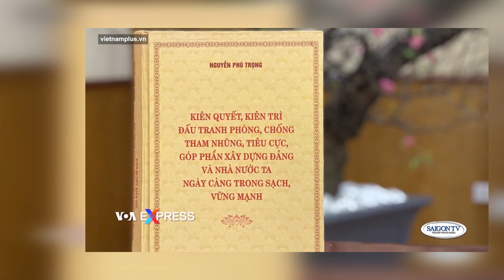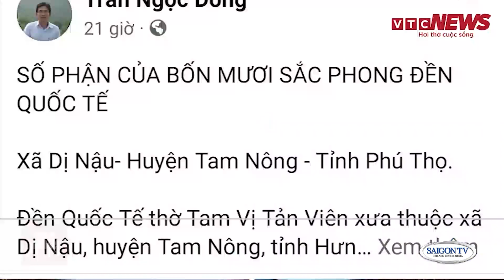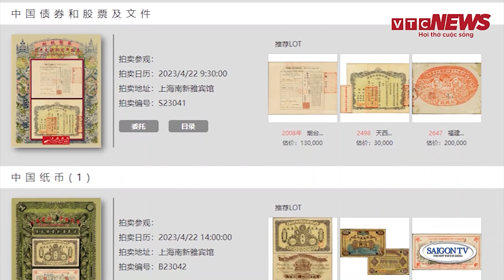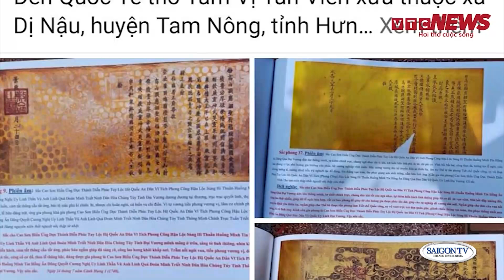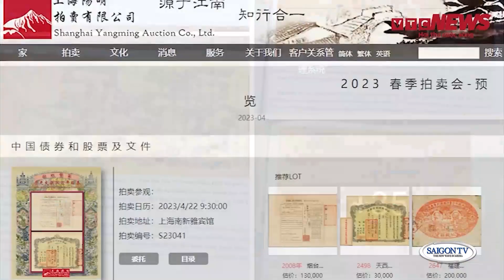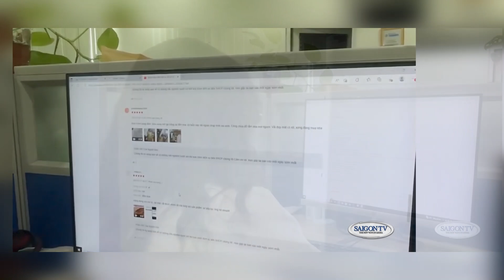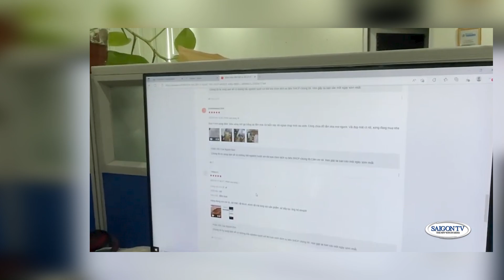Tin Sáng 4/14/23 | Thời Sự Việt Nam 📺 Nguyễn Phú Trọng lại lấy tiền thuế dân in sách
SAIGON TV📺